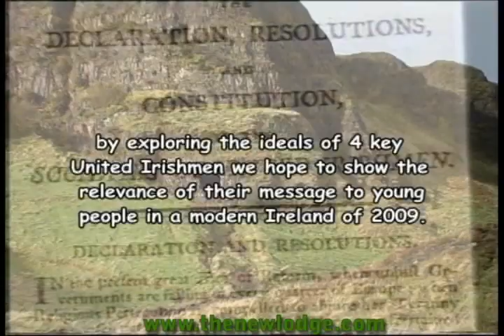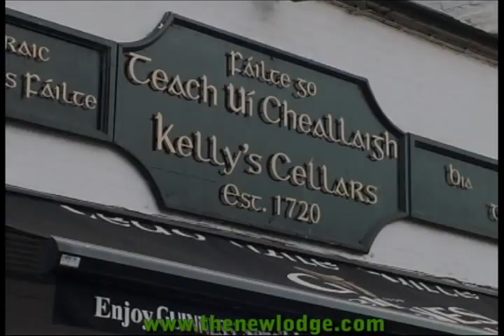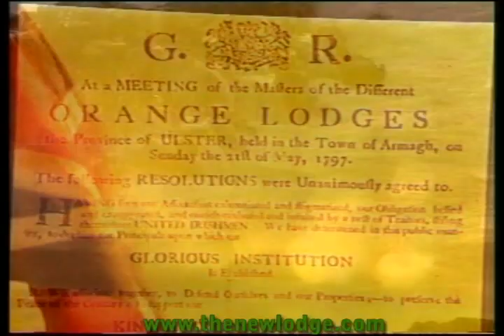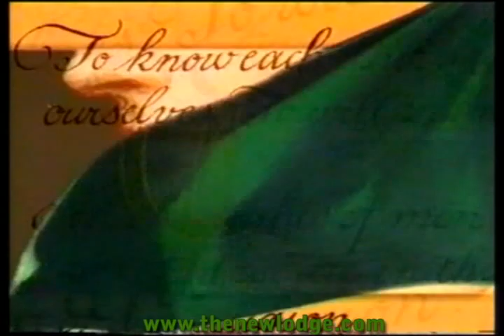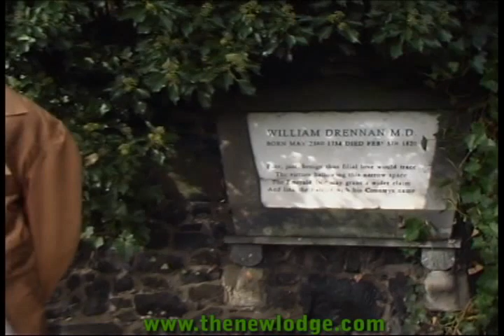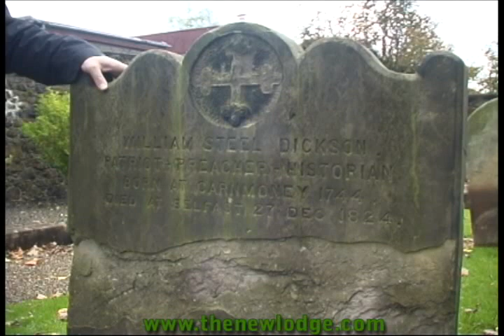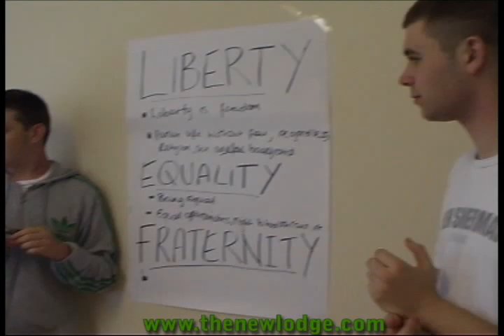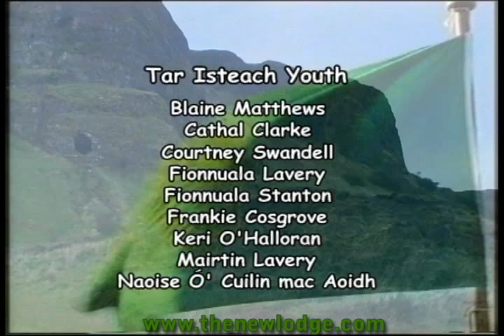United Irishmen History Project (North Belfast)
The aim of this project was first and foremost to learn about the history of the United Irish Men and their links to North Belfast.

We picked four significant members of the United Irish Men and found out more about the fascinating role they played. We filmed the project in key locations across Belfast such as the Cavehill, Clifton Street Cemetery and Corn Market in the City Centre.

The young people really enjoyed making the DVD/Video and another of their aims is to emulate the teachings of the United Irish Men re uniting Catholic Protestant and Dissenter.

This video was uploaded by TheNewlodge.com with the request by the "Tar Isteach Youth Group"